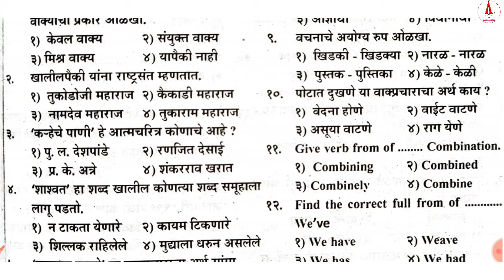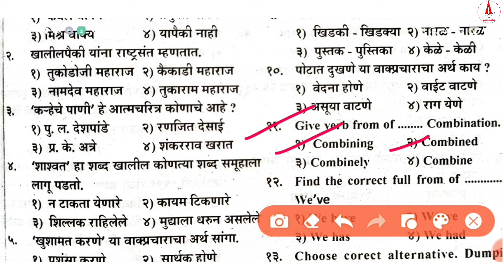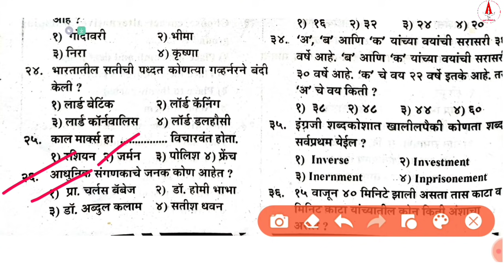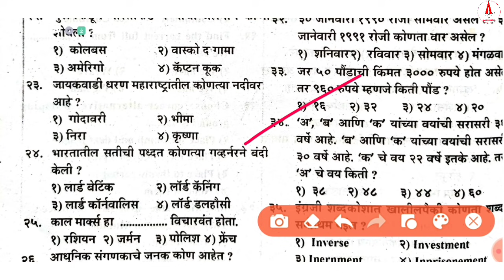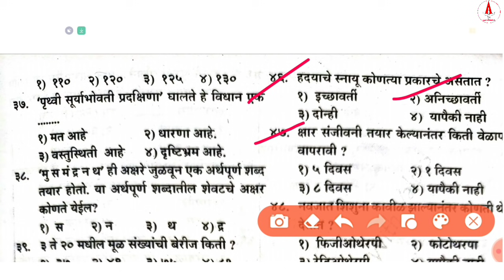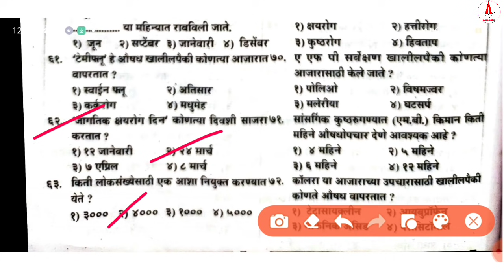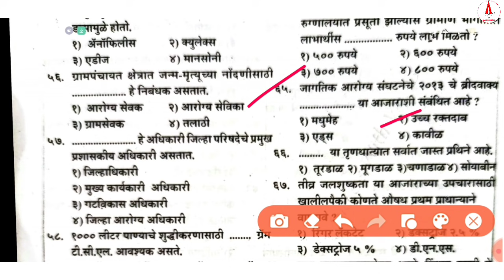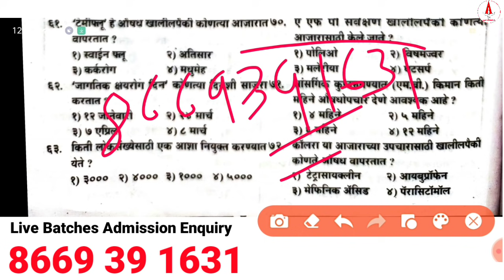आरोग्य भरती प्रश्नपत्रिका गट क व गट ड| aarogy bharti questions paper group c group D | Akshay Sir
For live batches Admission Enquiry  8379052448 / 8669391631

📢  विविध  भरती  बाबत नवीन update मिळविण्यासाठी Telegram Channel

🟢सरावासाठी /अभ्यासासाठी  सर्व विषयाचे Video Lectures🟢